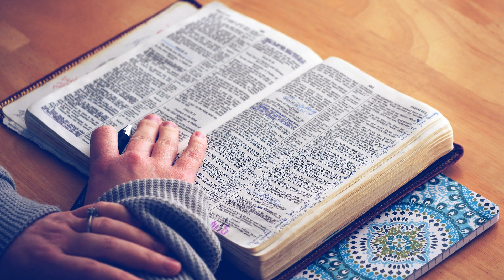《申命记》系列48｜初熟｜暮云的半导体｜郭暮云牧师｜圣经讲道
经文

【申26:1】“你进去得了耶和华你　神所赐你为业之地居住，
【申26:2】就要从耶和华你　神赐你的地上，将所收的各种初熟的土产取些来，盛在筐子里，往耶和华你　神所选择要立为他名的居所去，
【申26:3】见当时作祭司的，对他说：‘我今日向耶和华你　神明认，我已来到耶和华向我们列祖起誓应许赐给我们的地。’
【申26:4】祭司就从你手里取过筐子来，放在耶和华你　神的坛前。
【申26:5】你要在耶和华你　神面前说：‘我祖原是一个将亡的亚兰人，下到埃及寄居。他人口稀少，在那里却成了又大又强、人数很多的国民。
【申26:6】埃及人恶待我们，苦害我们，将苦工加在我们身上。
【申26:7】于是我们哀求耶和华我们列祖的　神，耶和华听见我们的声音，看见我们所受的困苦、劳碌、欺压，
【申26:8】他就用大能的手和伸出来的膀臂，并大可畏的事与神迹奇事，领我们出了埃及，
【申26:9】将我们领进这地方，把这流奶与蜜之地赐给我们。
【申26:10】耶和华啊，现在我把你所赐给我地上初熟的土产奉了来。’随后你要把筐子放在耶和华你　神面前，向耶和华你的　神下拜。
【申26:11】你和利未人，并在你们中间寄居的，要因耶和华你　神所赐你和你家的一切福分欢乐。
【申26:12】“每逢三年，就是十分取一之年，你取完了一切土产的十分之一，要分给利未人和寄居的，与孤儿寡妇，使他们在你城中可以吃得饱足。
【申26:13】你又要在耶和华你　神面前说：‘我已将圣物从我家里拿出来，给了利未人和寄居的，与孤儿寡妇，是照你所吩咐我的一切命令。你的命令我都没有违背，也没有忘记。
【申26:14】我守丧的时候，没有吃这圣物；不洁净的时候，也没有拿出来；又没有为死人送去。我听从了耶和华我　神的话，都照你所吩咐的行了。
【申26:15】求你从天上你的圣所垂看，赐福给你的百姓以色列与你所赐给我们的地，就是你向我们列祖起誓赐我们流奶与蜜之地。’”
【申26:16】“耶和华你的　神今日吩咐你行这些律例、典章，所以你要尽心、尽性谨守遵行。
【申26:17】你今日认耶和华为你的　神，应许遵行他的道，谨守他的律例、诫命、典章，听从他的话。
【申26:18】耶和华今日照他所应许你的，也认你为他的子民，使你谨守他的一切诫命，
【申26:19】又使你得称赞、美名、尊荣，超乎他所造的万民之上，并照他所应许的，使你归耶和华你　神为圣洁的民。”